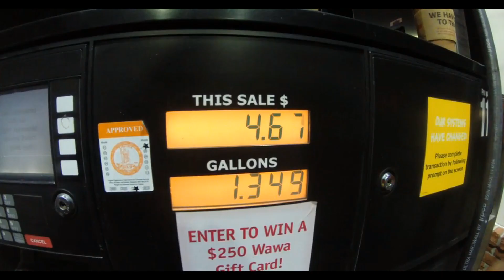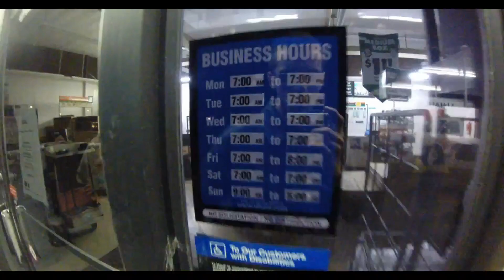США №9 Купили велосипеды и мебель Аренда машины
Наша жизнь в Америке 2014